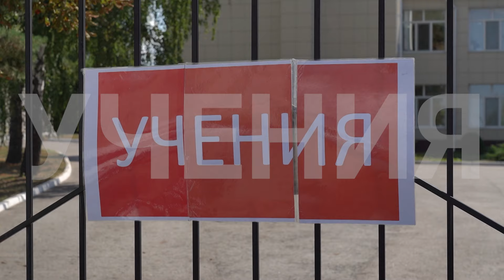В школе Корочанского района провели командно-штабные учения по гражданской обороне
Тренировки регулярно организуют на социальных объектах, в администрациях муниципалитетов Белгородской области. Подробнее – в сюжете Александры Хариной.